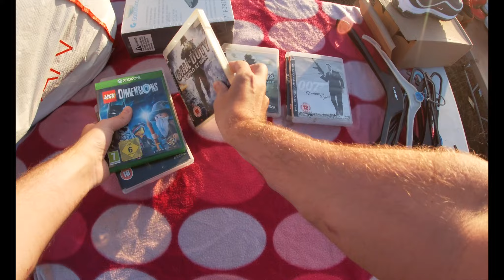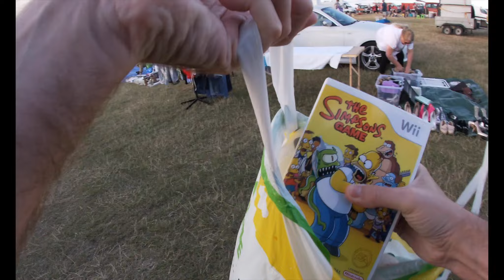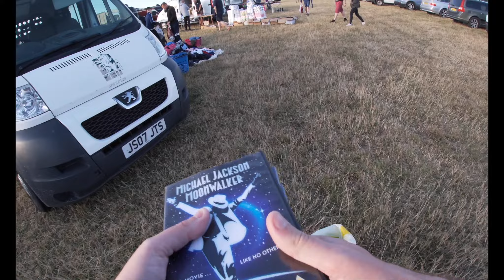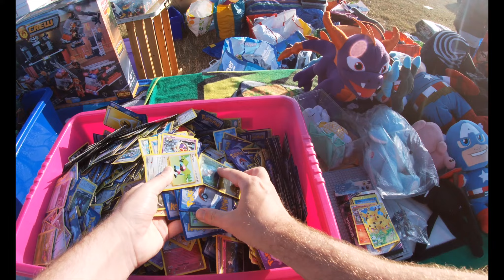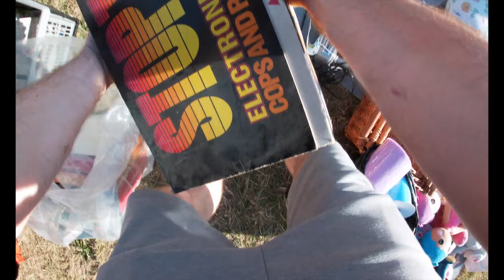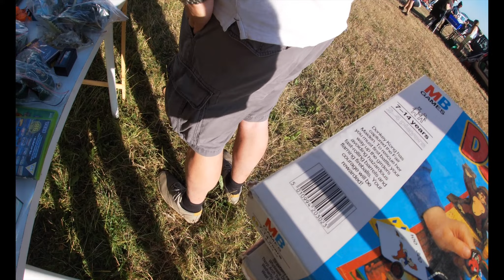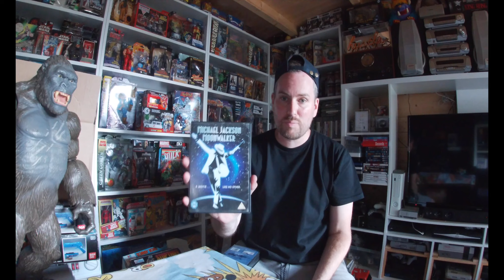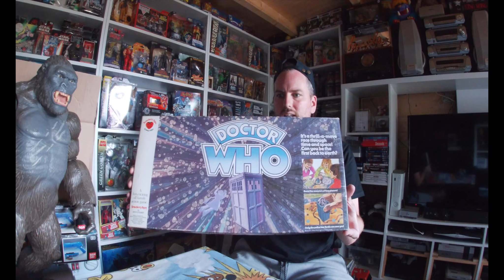Live Car boot sale footage and Pick ups!!! S1 E6 Retro Goodness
This video is about Live Car boot sale footage and Pick ups!!! S1 E6 Retro Goodness

80s Teddy's! Its the Care Bear countdown!

POKEMON!

Small Soldiers pick up!!

You need to believe with your own eyes!

I love, live and breath everything retro!!!